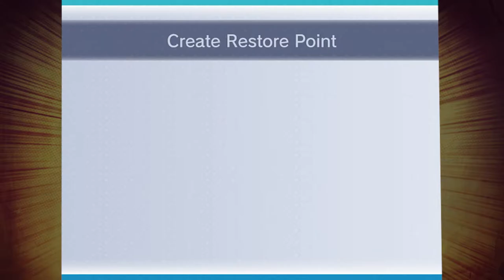⚔️Majora's Mask🌑: Clappin' Beaver Cheeks - Part 22 - 👑Royal Goobs👑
SMOKE SCREEN!